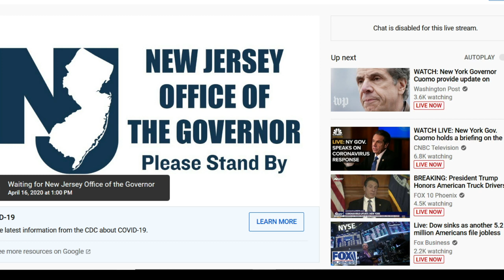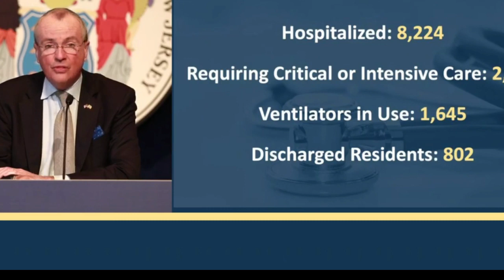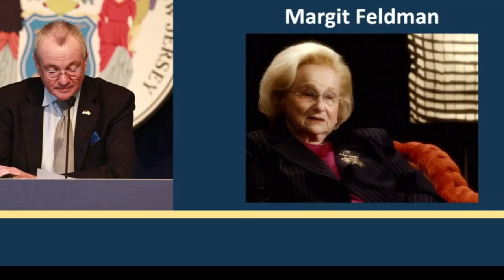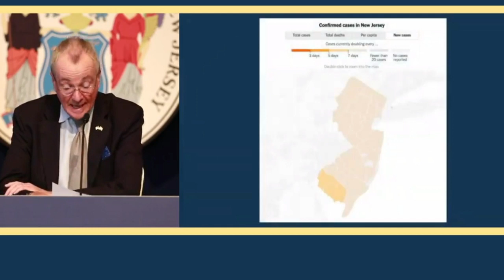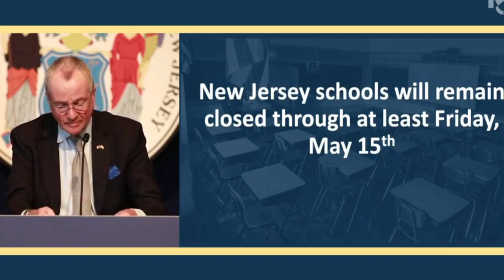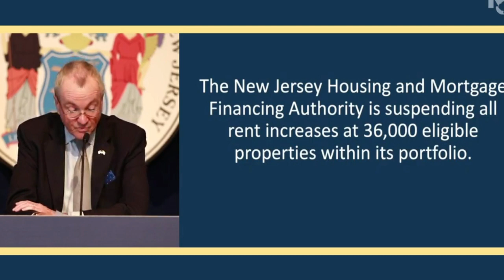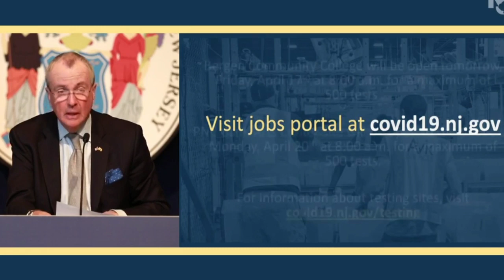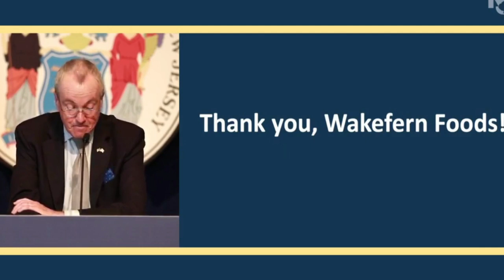Gov. Phil Murphy provides update on COVID-19 outbreak in New Jersey